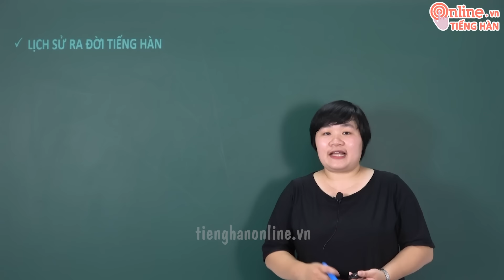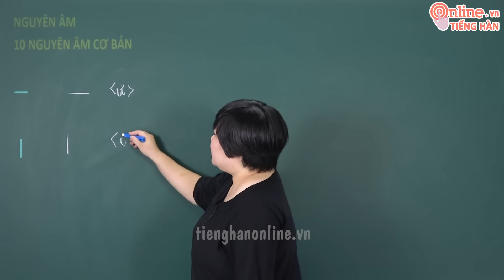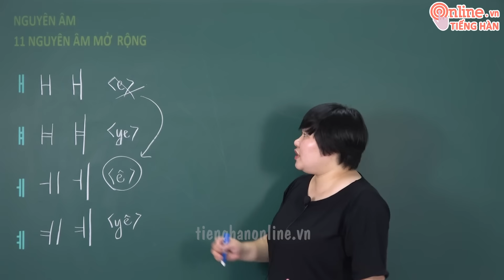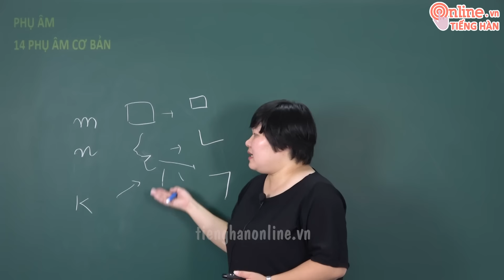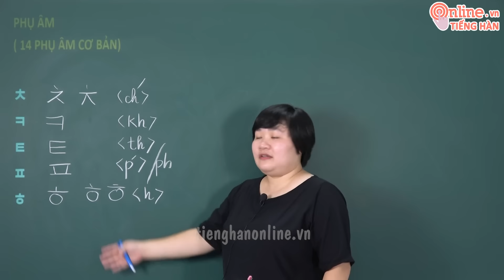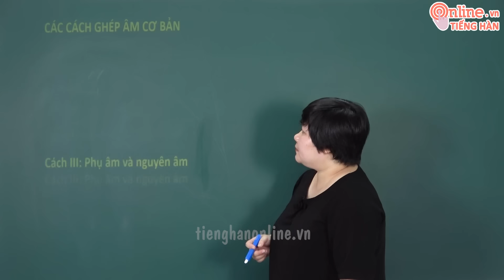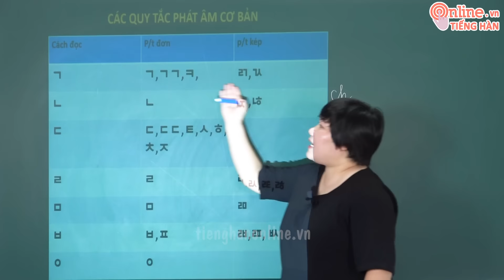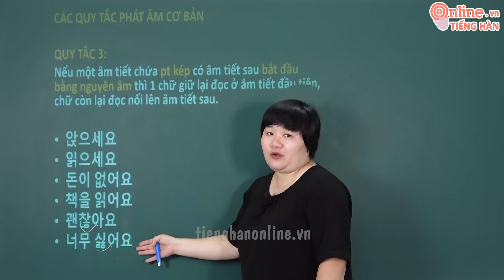Học tiếng Hàn dành cho người mới bắt đầu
Nhóm học Tiếng Hàn của cô, các bạn tham gia nhóm có thể đặt câu hỏi về Tiếng Hàn, cô cũng như các bạn khác sẽ giải đáp cho các ban.

Khi mới bắt đầu học tiếng Hàn thì việc đầu tiên của chúng ta là phải nắm được cách đọc, cách viết bẳng chữ cái tiếng Hàn ra sao, cách ghép từ theo quy tắc nào.

Các bạn có nhu cầu học tiếng Hàn offline tại Trung tâm Ngoại Ngữ Hà Nội, vui lòng truy cập . Địa chỉ trung tâm tại: 449 Hoàng Quốc Việt, Cổ Nhuế 1, Bắc Từ Liêm, Hà Nội.

Nếu bạn ở xa có thể học online qua video của cô, truy cập để đăng kí học các khóa học từ quyển 1 đến quyển 4 giáo trình tiếng Hàn tổng hợp dành cho người Việt.
Trung Tâm Ngoại Ngữ Hà Nội số 449 Hoàng Quốc Việt, Cổ Nhuế 1, Bắc Từ Liêm, Hà Nội.

Bài tiếp theo: Ngữ Pháp Bài 1 tiếng Hàn tổng hợp dành cho người Việt quyển 1